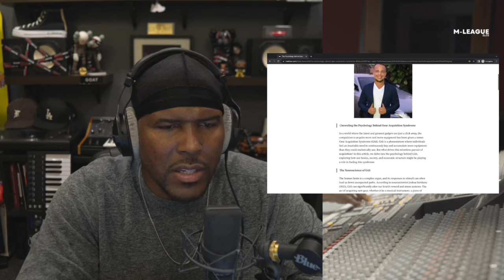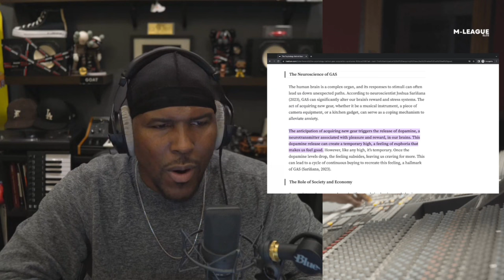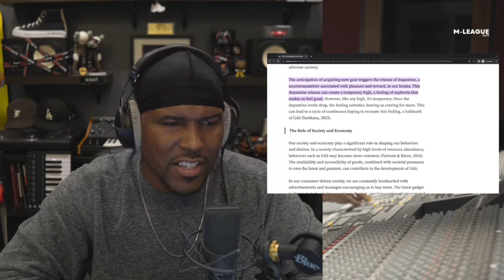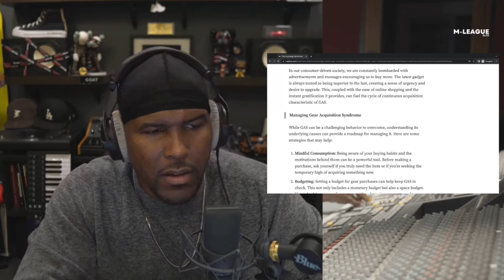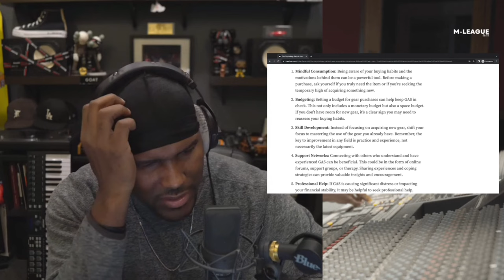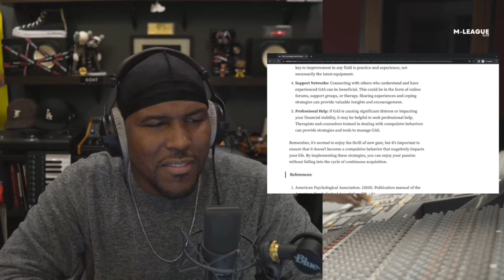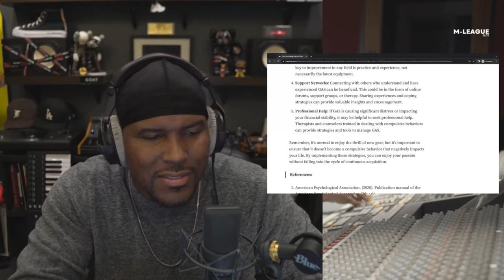Why You Keep Buying Music Equipment & Your Music Sucks (Music Industry MASTERCLASS)